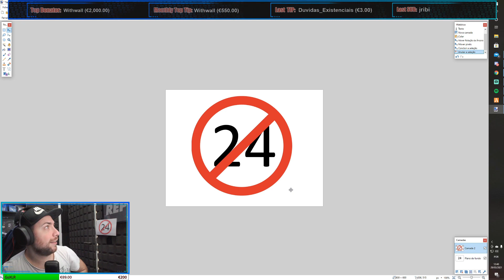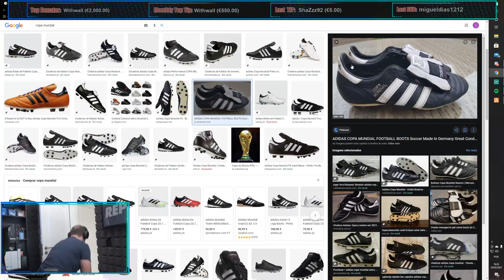Red_Devil19 | MELHORES MOMENTOS #20